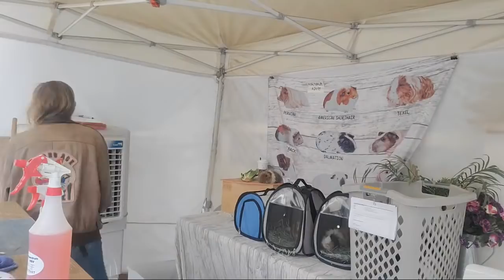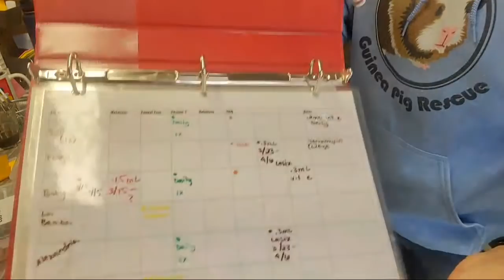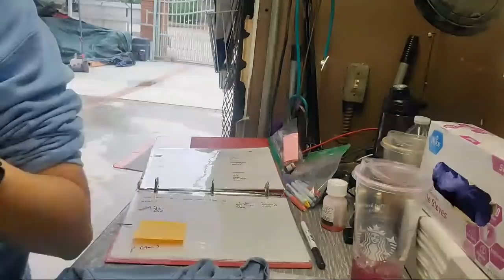Join Saskia & Team LIVE on a Chilly April Saturday! 🐹🌸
+ I have an Etsy Crystal Shop!! Take a peek

00:00 The Live Begins and we see Julia and Desiree hard at work
3:33 Saskia is here❗ She says hi everyone. Julia notices a pig with loose teeth. She holds it while Saskia checks them to see how lose they are. It's not lose enough to come out yet. Saskia advises the customers to cut their food finely so the pig can eat it.
10:16 After adjusting the camera just right. Saskia gets busy with health checks.
25:35 Desiree tells Saskia they just got a walk in health Check, she goes ahead and does it but says they are booked for health checks that can't be seen till the end of May
32:19 Julia talks to Saskia about a pig who skin is red right above where she cut it the dew claw. It's not from her cutting it. The skin is dry and cracked. They believe it's fungal foot
45:07 Saskia shows us a pigs teeth before putting him back than talks to us & says she may or may not do a youtube channel dubbed in German because they do guinea pig care pretty different than here in the U.S.
49:03 Saskia talks about impaction on male guinea pigs & explains to customers about how she cleans smegma out of their pockets & how to do it. She explains about how older males lose their elasticity of the perennial sacks. Than shows us a mammary gland tumor & explains how he needs surgery. Resumes health checks
1:02:28 Saskia talks about cooking Italians & pasta. She said she won second prize at the vegan cooking festival ( but it was probably Gabe's chili 🥘  ) 🤣 joking, Saskia resumes health checks
1:21:50 Saskia talks about cutting off a spur & shows us a piece of spur she just trimmed off a pigs foot & resumes health checks
1:32:27 Saskia takes a bin the piggy was in to be cleaned & takes us into the garage where she plugs in the camera. She aims it at Volunteer Elizabeth who explains to us how she preps meds and gets them ready for the pigs & tells us what meds they use
1:40:34 Volunteer Elizabeth gets the first pig for it's meds she's about to give it.
1:52:20 Saskia returns & takes the camera to an unexpected drop off. She says the pigs are not looking good at all. She immediately starts examining them and cleaning them up. She wants them given baths before she starts anything. She removes poop from an impaction & says they both need activated charcoal they have very soft poop💩
2:09:06 Saskia shows us how she cuts a pigs nails, but the pigs feet are covered in dried poop & he has bumblefoot. Luckily he's in good hands now 🤲 and will be cared for.
2:18:20 Saskia can now better examine the piggy after it was given a bath.
2:30:03 Saskia shows us a pig that someone got from a pet store the pet store said it was fine, but it wasn't. She's doing a video on this pig.📽🐹
2:33:36 Volunteer Elizabeth burrito wraps a skinny pig. Saskia takes us and the piggy to the garage
2:35:03 Brain ask Saskia if she wants to order something from The Veggie Grill ( A Vegan 🥗 Restaurant ) to which she says yes and than leaves to place her order❗
2:49:40 Saskia returns after placing an order at the Veggie Grill
2:51:24 Saskia sits down to do a Q & A first she tells us about a special live on Friday💯
3:21:20 Saskia takes us to the garage for baby cam time.🐹🐹
3:44:05 Saskia returns and talks to us for a minute. Than she shows us a pig with a bump on it's back that she is going to have X-rayed and talks to us some more.
4:04:02 Saskia says she's gotta go. Her food is getting cold. She talks for another 2 minutes    saying Goodnight to us all. Thank You To all staff, Volunteers, Moderators, Donors, and everyone who participated in todays live.❗💯 Don't forget about the live that will be on Friday the 8th🐹🐹🙂